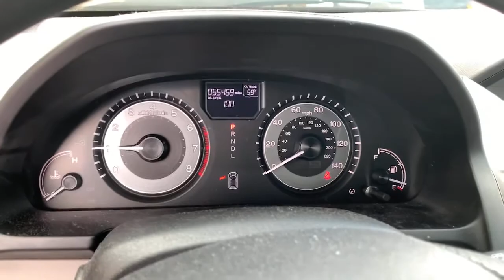2016 Honda Odyssey Orland Park, Tinley Park, Palos Heights, Chicago, New Lenox, IL 220092A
Modern Steel Metallic Used 2016 Honda Odyssey available in Orland Park, Illinois at Community Honda. Servicing the Tinley Park, Palos Heights, Chicago, New Lenox, IL area.

Recent Arrival! 19/28 City/Highway MPGbrbrModern Steel Metallic 2016 Honda Odyssey SE DVD 19/28 City/Highway MPGbrOne Owner-Local Trade-Clean Autocheck History Report !!!, Dealer Maintained !!!, Priced to Sell Fast !!!, Back Up Camera, Bluetooth, Hands-Free, Steering Wheel Audio Controls, USB Port, Phone Charger, Auxiliary Audio Input, Rear Entertainment DVD System, Remote Power Doors, Power Liftgate, 3rd Row Seat, To Verify Availability-Please Call Us Before You Come In !!!.brbrSE DVD 4D Passenger Van 3.5L V6 SOHC i-VTEC 24V 6-Speed AutomaticbrbrAwards:br * 2016 IIHS Top Safety Pick * ALG Residual Value Awards, Residual Value Awards * 2016 KBB.com 16 Best Family Cars * 2016 KBB.com Best Buy Awards * 2016 KBB.com Best Buy Awards Finalist * 2016 KBB.com Brand Image AwardsbrKelley Blue Book Brand Image Awards are based on the Brand Watch(tm) study from Kelley Blue Book Market Intelligence. Award calculated among non-luxury shoppers.  Kelley Blue Book is a registered trademark of Kelley Blue Book Co., Inc.brbrDeal With The Best-Community Honda Of Orland Park-South Chicagoland's #1 Honda Dealer-Over 500 Vehicles In Stock !!! We invite you to google us as well, to see the many wonderful 5 STAR reviews we've earned !!!brbrReviews:br * Fuel-efficient V6; quiet cabin; configurable second-row seat; easy-to-fold third-row seat; top crash test scores; confident handling.Notably, we picked the 2016 Honda Odyssey as one of Edmunds' Best Used Cars. Source: Edmundsbr * Fuel-efficient V6; quiet cabin; configurable second-row seat; easy-to-fold third-row seat; top crash test scores; confident handling. Source: Edmunds